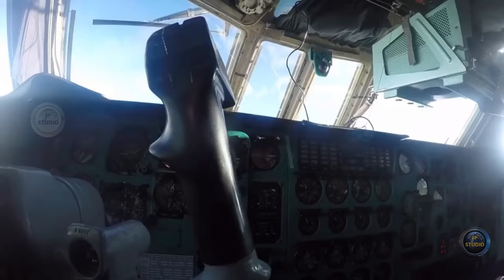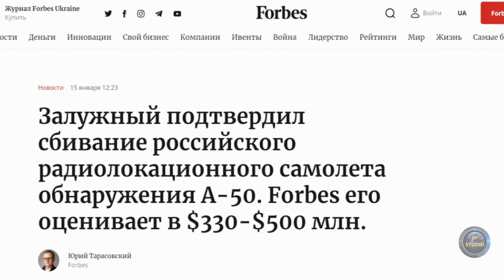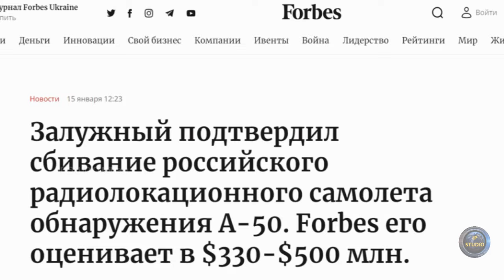Раскрывая правду. Разоблачение мифов вокруг А-50 и его реальных возможностях.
Эксплуатация опытных образцов А-50 началась в 1985 году, а на вооружение советской армии самолет был принят в 1988 году.